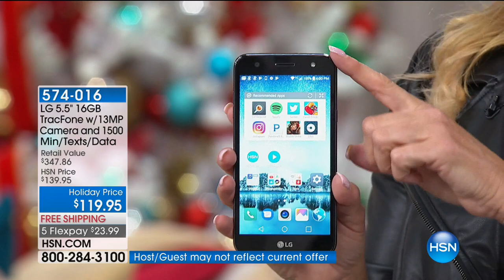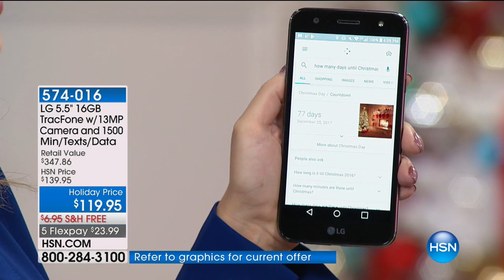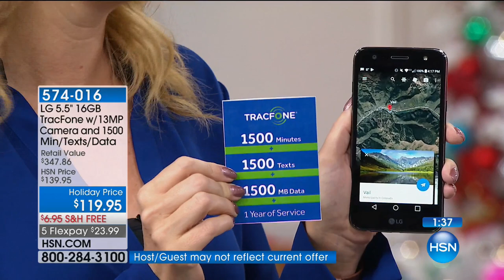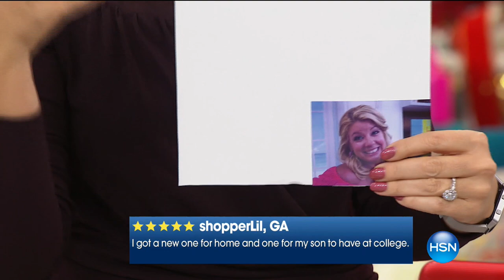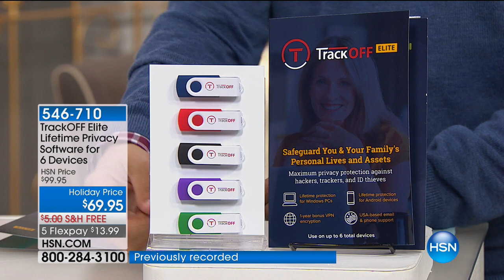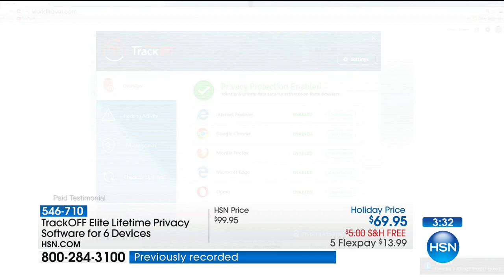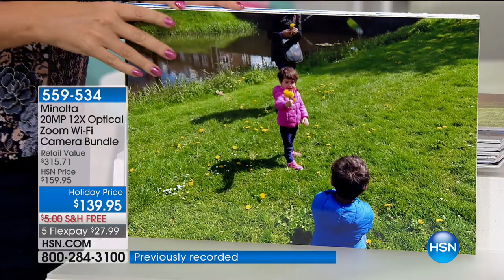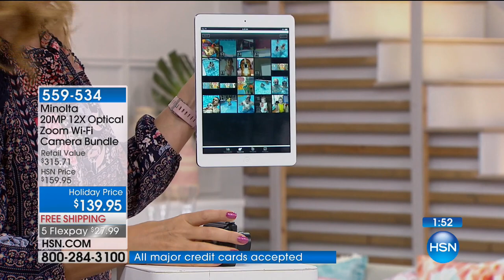HSN | Electronic Gift Connection 11.09.2017 - 05 AM